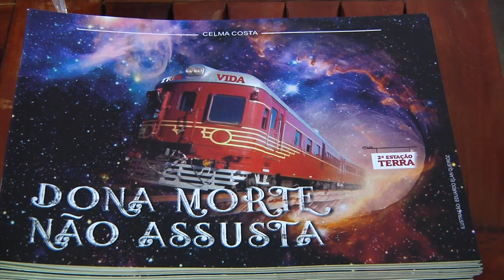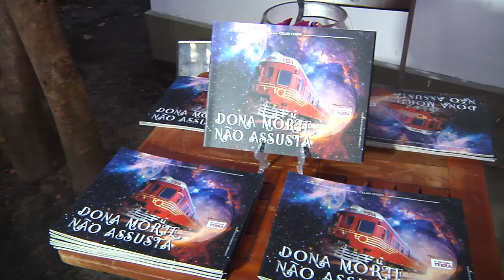Livro: Dona Morte